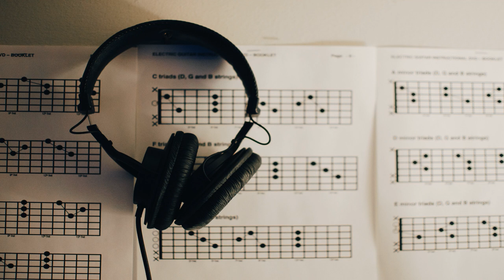Harp song create by Artificial Intelligence